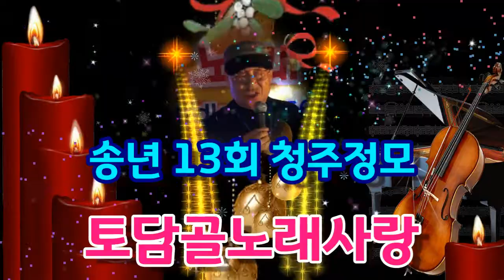토담골노래사랑 송년 13회 청주정모 (갑용 춘천역에서)